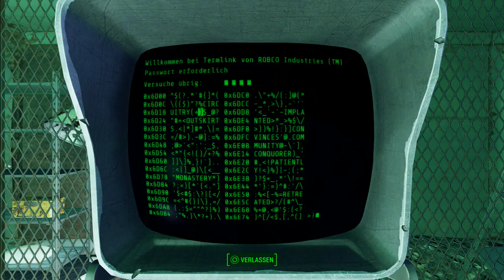Let's Play Fallout 4(Überleben)[Deutsch,Blind]Ep.165 - Geisel Befreiung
Irgendeiner muss es ja machen...

Fallout 4
Genre: RPG / Ego-Shooter

Sprache:Deutsche Sprachausgabe,Deutsche Untertitel und Kommentare
Blind: Ja
Schwierigkeitsgrad: Überleben
Sonstiges: /

Vault 111.